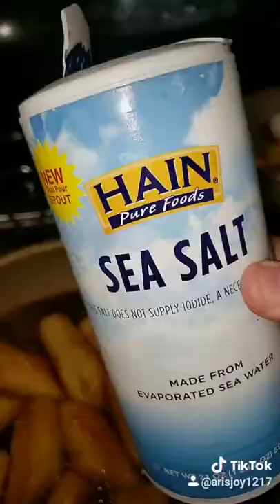Platanos maduros al caldero o platano en tentación